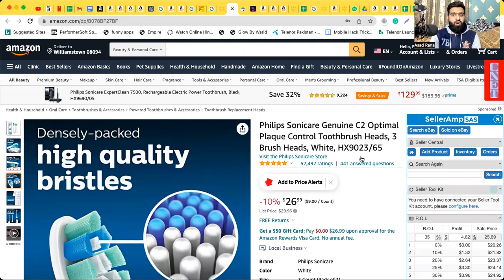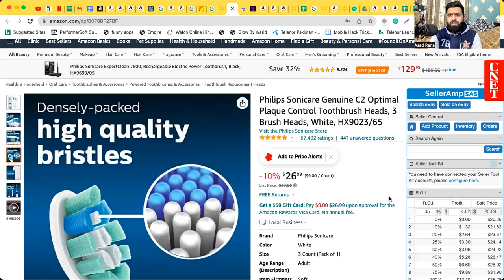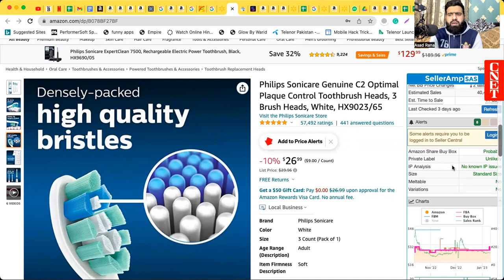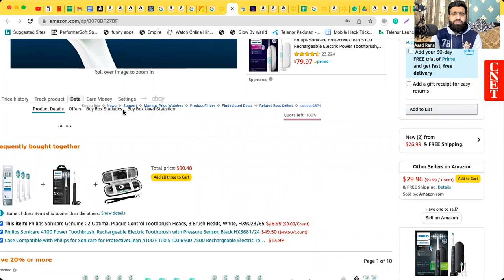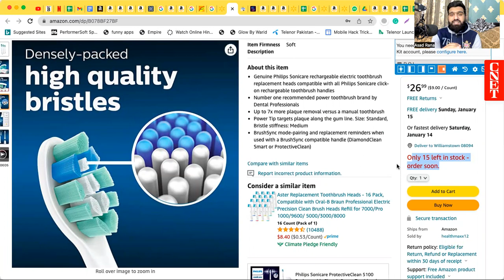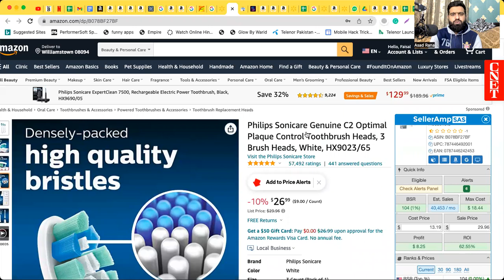Amazon Free Products for Online arbitrage with no IP issues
Amazon Free Products for Online arbitrage with no IP issues; go get the product with the given instruction.

If you want to learn about amazon dropshipping for free let's join our Facebook Community